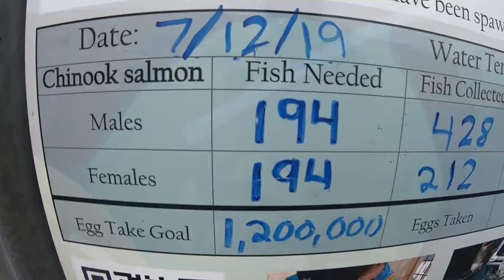Silver Salmon Fishing | Ship creek.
Fish for silver Salmon down at Ship creek. I missed out for king salmon. hope you enjoy the small clip.